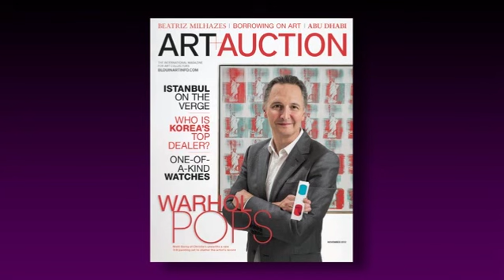Buzz Média : Louise Blouin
La PDG de Louise Blouin Media est l'invitée du Buzz Média Orange-Le Figaro.